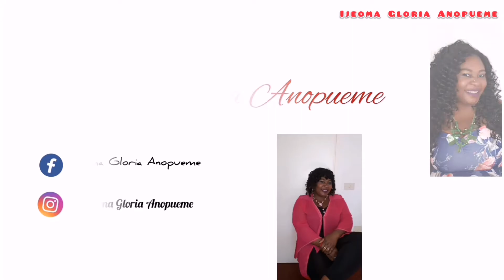NOW IS THE TIME TO QUIT COMPLANING OR??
Hey lovelies 😍.
Here's another video that will inspire you to quit complaining.Finding solution rather than complaining is what you should do after watching this video.
Thanks and stay positive.

Then I will be here... 👇

Facebook ~Ijeoma Gloria Anopueme

Instagram ~Ijeoma Gloria Anopueme